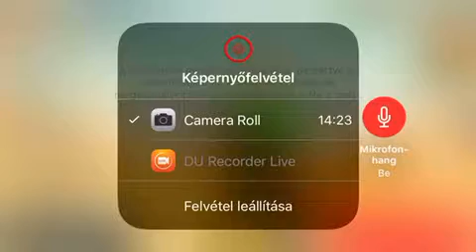Guns of boom